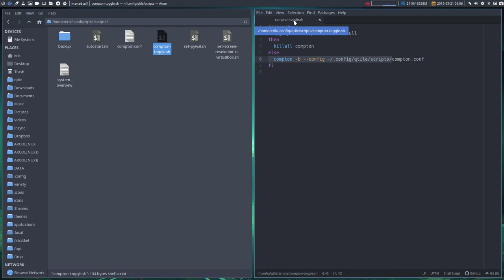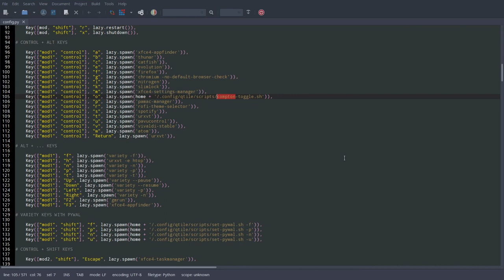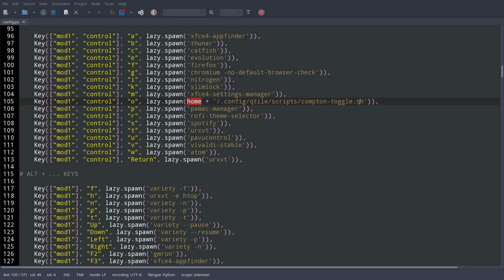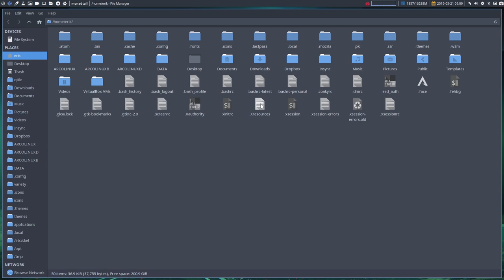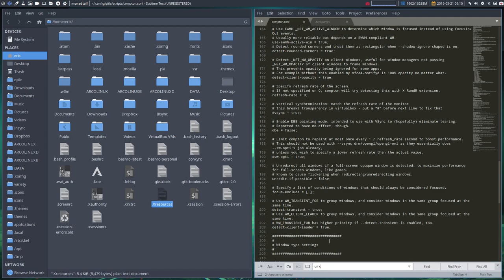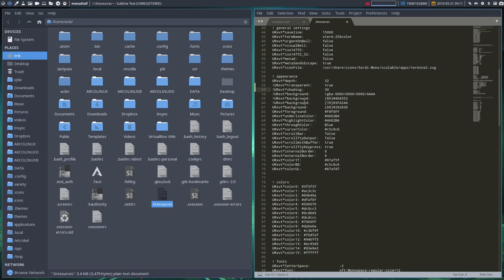ArcoLinux : 915 toggle compton on and off with a keyboard shortcut on qtile